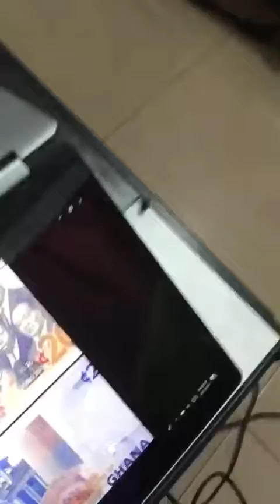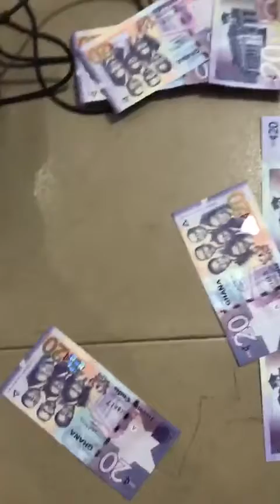Nigerians found making fake money